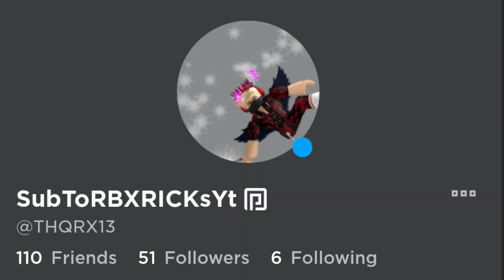Opening 20 Mystery Chest #1 Part 2 || 🔪Survive The Killer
Opening 20 Mystery Chest #1 Part 2